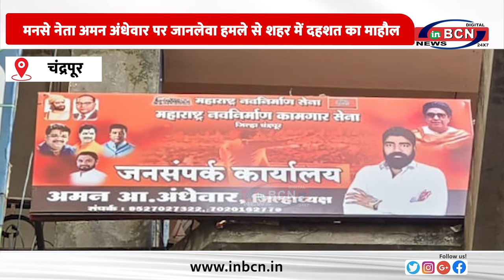मनसे नेता अमन अंधेवार पर जानलेवा हमले से शहर में दहशत का माहौल, फिर से गैंगवॉर की आशंका...INBCN NEWS